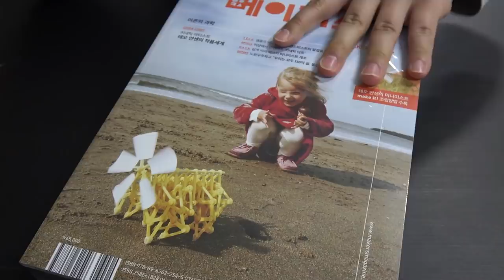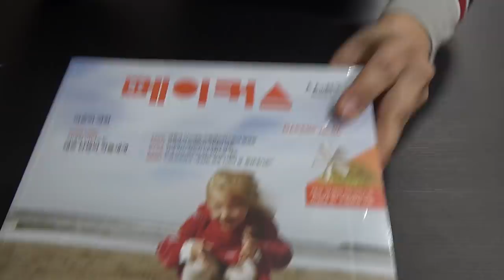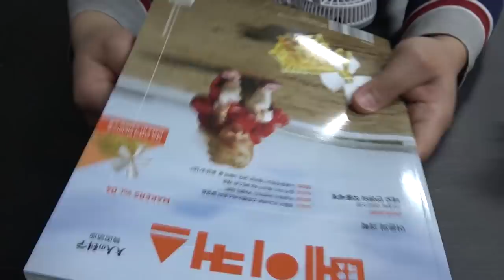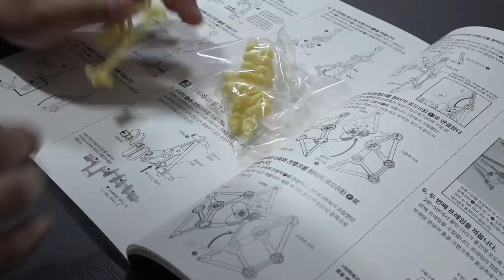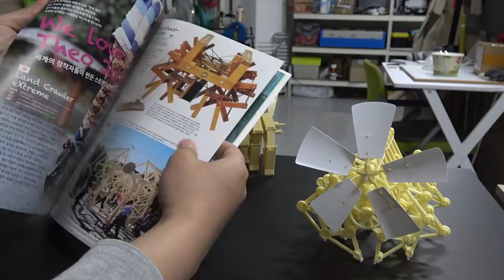[조립] 미니비스트에 콤프레셔를 쐈더니.. (Theo Jansen Rhinoceros VS miniBeast)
저~ 번에 조립 및 리뷰를 했었던 테오 얀센(Theo Jansen)님의 리노세루스가 있었죠!

이번엔 '동아시아출판'사에서 '메이커스:어른의 과학' 으로 정식 발매했는데요,

'메이커스'와 같이 진행을 하여 '미니비스트'를 조립 및 리뷰하게 됐습니다!

제 프로모션 코드를 통해 할인도 받을 수 있으니
하단의 링크와 설명을 참고해주세요!

사용기한은 6월말까지입니다!
5월 1일 이후 기본 할인 5%에, 신규가입자는